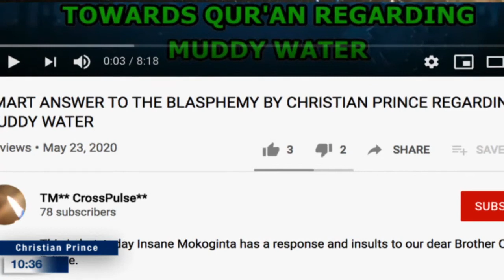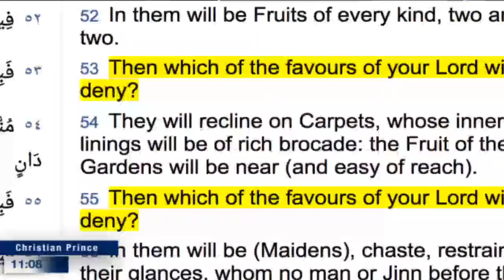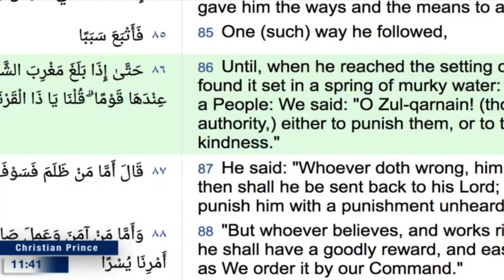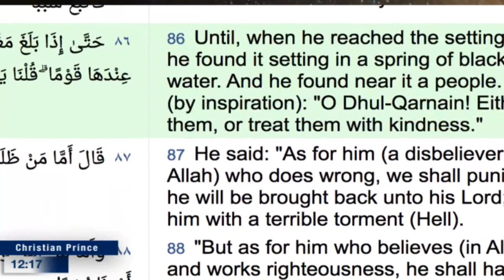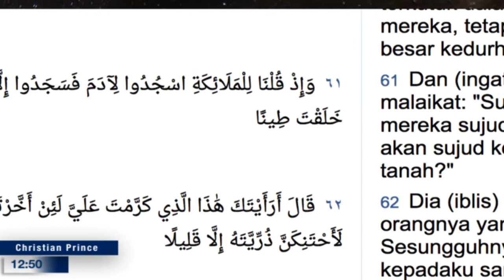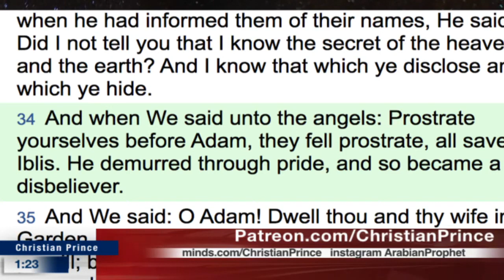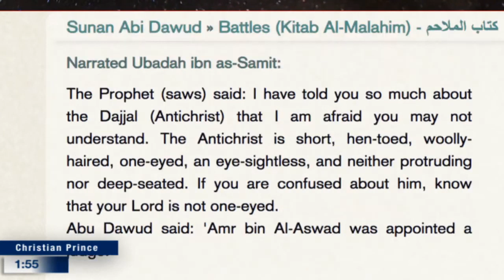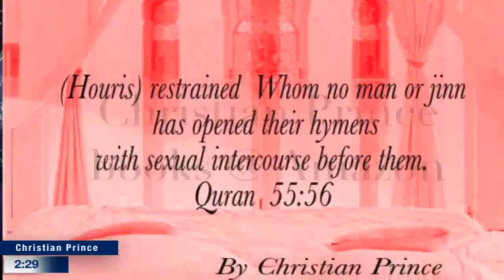Where the sun goes?JAWABAN CERDAS ATAS HUJATAN CHRISTIAN PRINCE KEPADA AL QURAN TENTANG LUMPUR HITAM